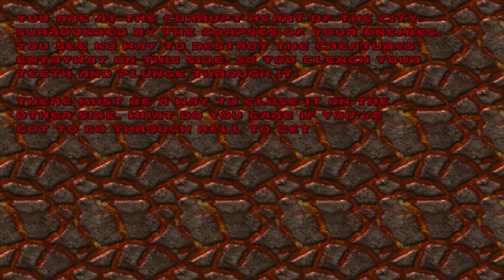Lets Play FreeDoom - Risen3D (Blind) 28 - Teleporterspiele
und Gegner.^^